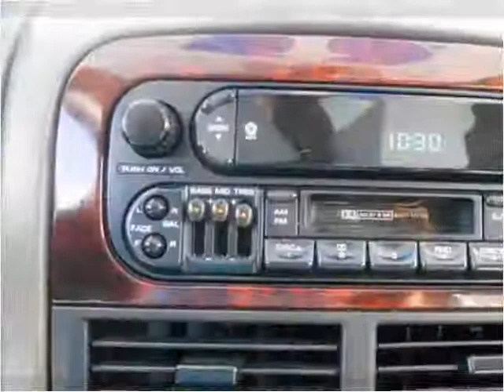2000 Jeep Grand Cherokee Used Cars Knoxville TN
This 2000 Jeep Grand Cherokee is available from Roadmaster Auto Sales.